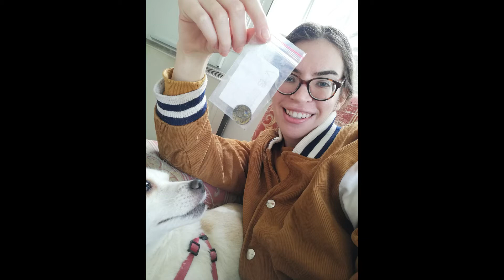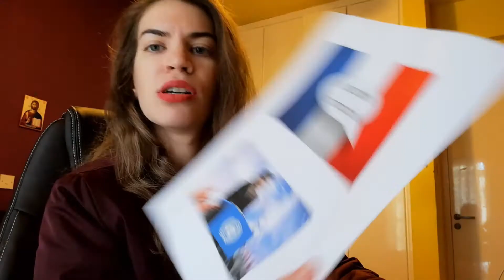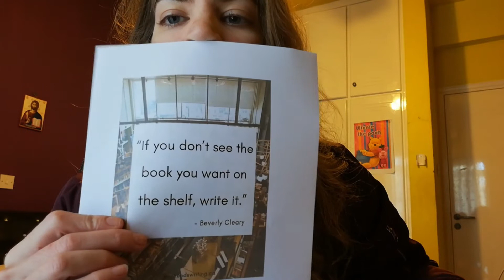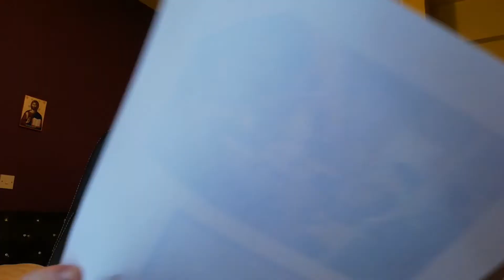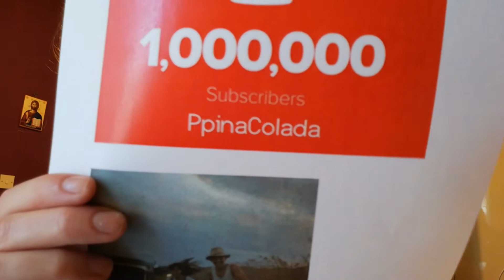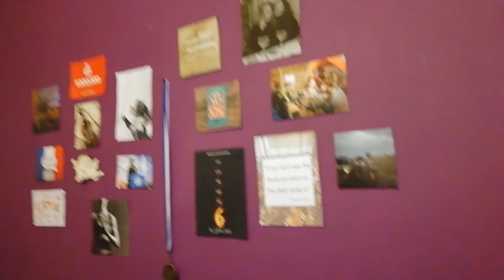How to make a Vision Board! Make your dreams come true! 2021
Set big goals guys, there is nothing to lose only to gain!
I hope you like the video and helps you to built your own vision board! :)

See yaa!!